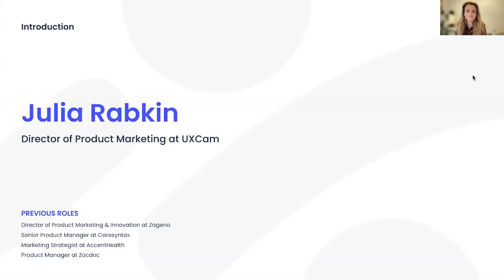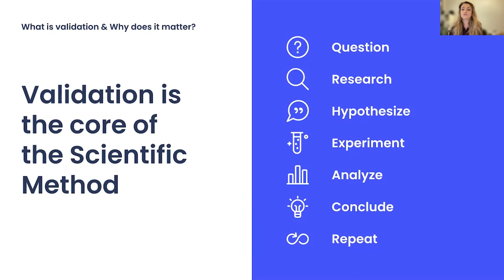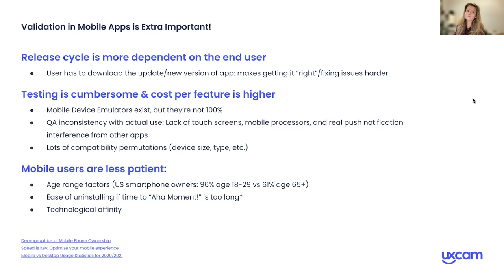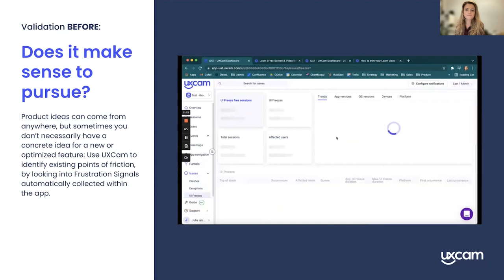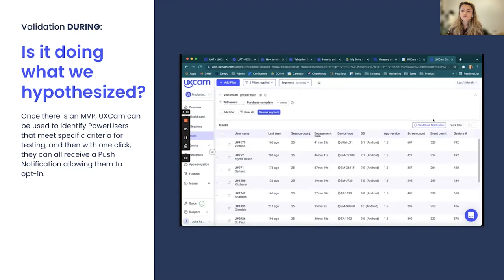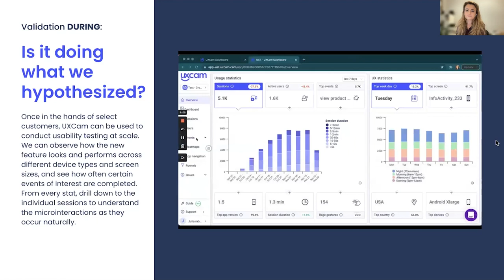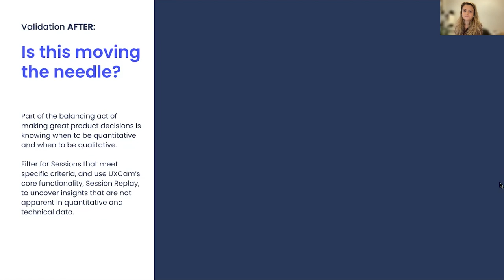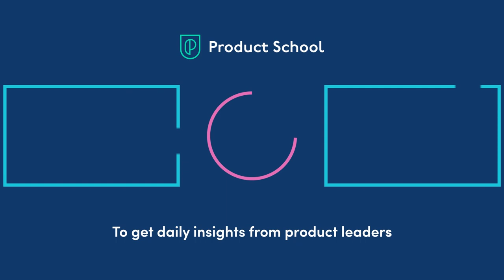Webinar: Validating Feature Decisions in Mobile Apps by UXCam Dir of Product Marketing, Julia Rabkin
ABOUT THE SPEAKER:
Julia is a passionate Product and Marketing leader with over a decade of experience in health tech, SaaS, e-commerce, and marketplaces. She has an action-oriented, human-first leadership style that has helped her successfully grow and build powerful teams from the ground up. She is currently working as Director of Product Marketing at UXCam.